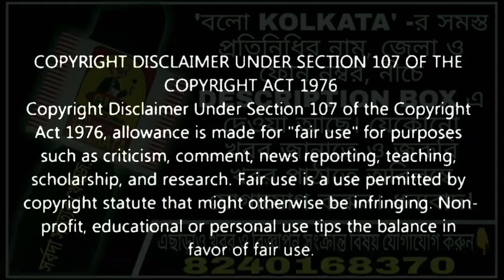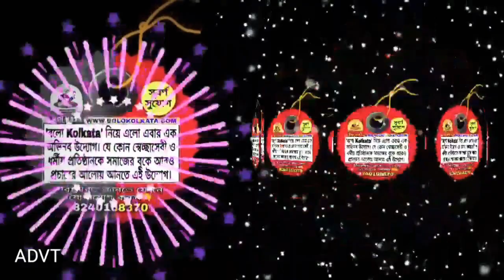বাংলাদেশে সংখ্যালঘু হিন্দুদের উপর নির্যাতনের প্রতিবাদে পদযাত্রা।all_india